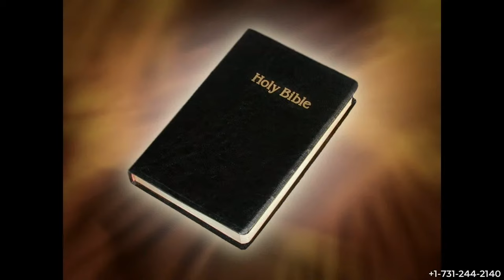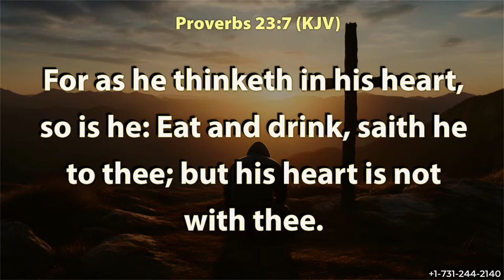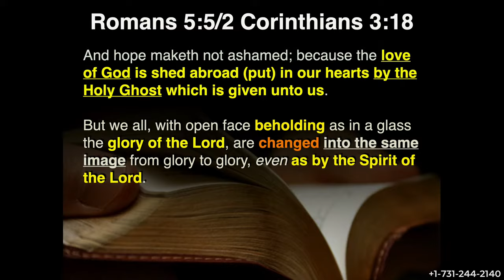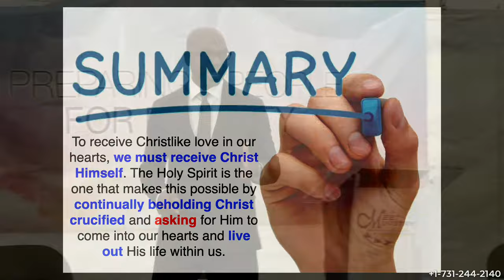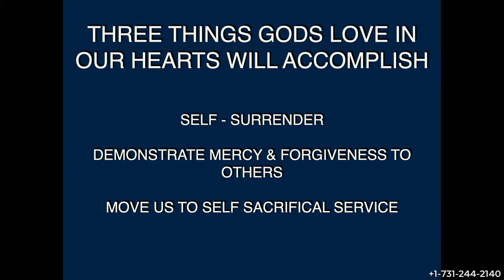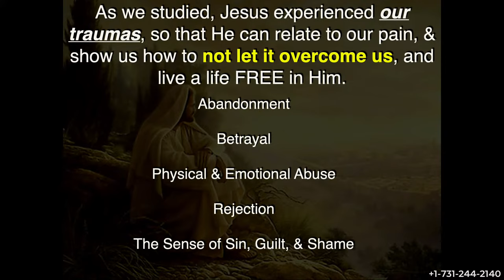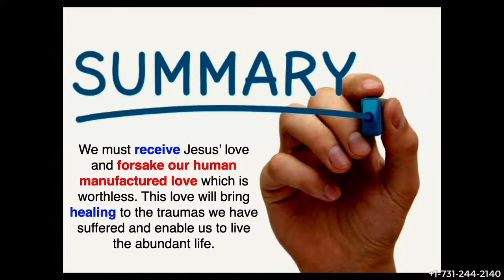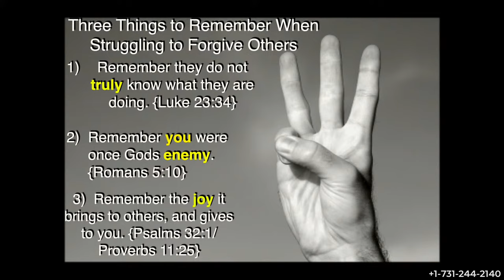Day 4 | The Greatest Of All | Pr. Dwayne Lemon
1 John 4:8
“He that loveth not knoweth not God; for God is love.”

M.E.E.T Ministry Camp Meeting 2023